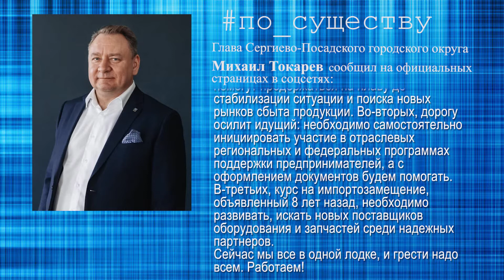По существу. Михаил Токарев – о мерах поддержки бизнеса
Михаил Токарев рассказал о мерах поддержки бизнеса в Сергиево-Посадском городском округе.